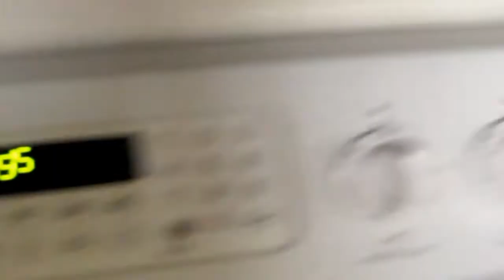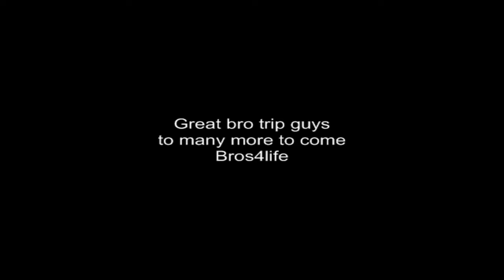Crab Tree Caveman Camping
In reality it took like 4 hours to start that fire, we were being modest in the video.